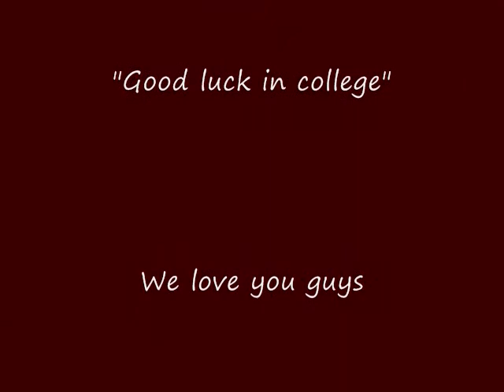Satsuma's 3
highlights